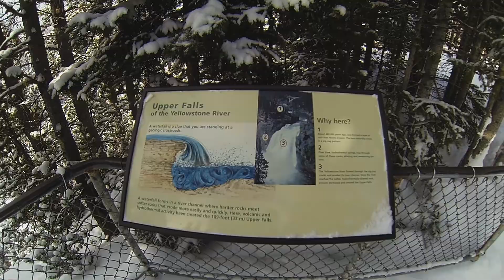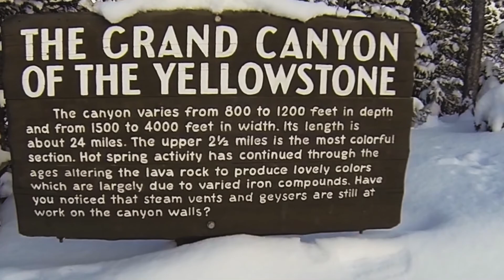Snowcoach day 2 (title in video is wrong)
Day two of the Yellowstone national park trip during winter 2013/early 2014. Took a snowcoach around the park